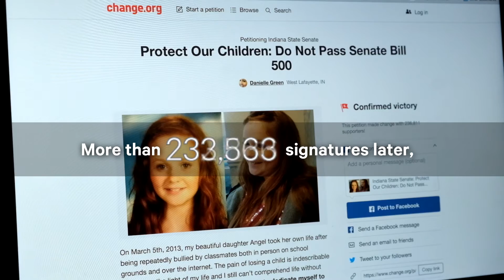Victory! Anti-Bullying Law Protects Thousands of Children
When Danielle Green’s daughter took her own life after being bullied by classmates, she made it her life’s work to pass legislation that would protect other children from similar bullying.